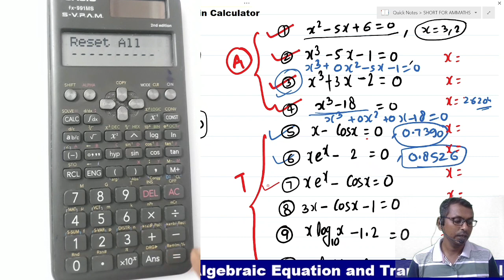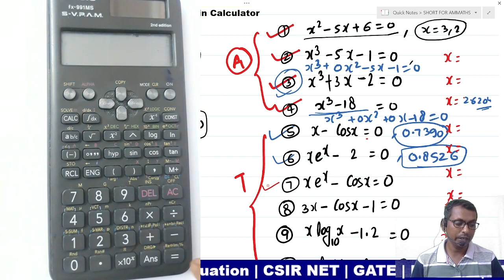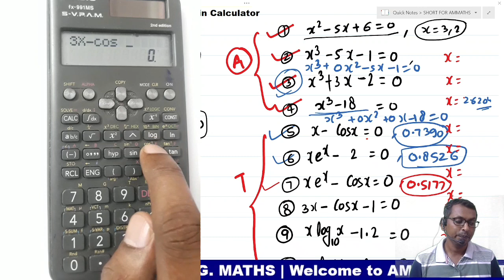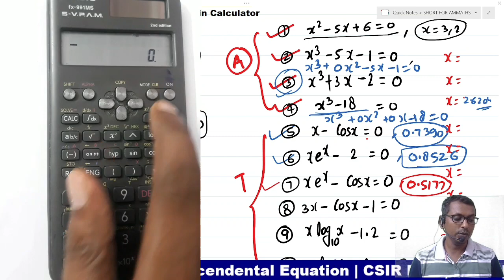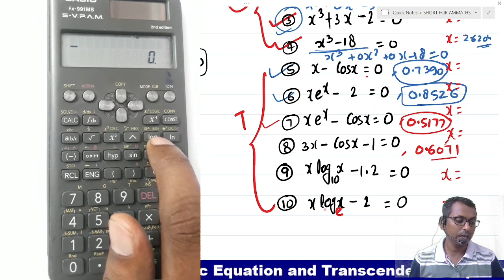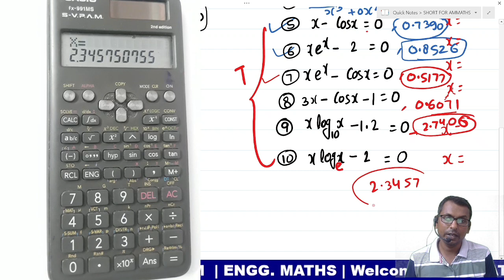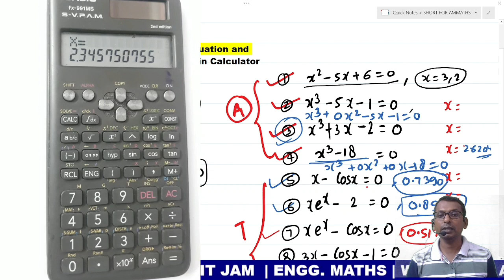#47 How to use Scientific calculator in hindi | solve x-cosx=0 in calculator | solve xe^x- cosx=0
In This video we are discussed basic concept solve Algebraic Equation and Transcendental Equation in Scientific Calculator . this video lecture helpful to engineering students and under graduate student .this is also helpful to CSIR NET/GATE/IIT JAM/NBHM /TIFR  students.

How to solve Algebraic Equation and Transcendental Equation in Scientific Calculator
1.solve x^2-5x+6=0 from Scientific calculator- 991MS,
2. solve x^3-5x-1=0 from Scientific calculator- 991MS,
3. solve x^3+3x-2=0 from Scientific calculator- 991MS,
4. solve x^3-18=0 from Scientific calculator- 991MS,
5. solve x-cosx=0 from Scientific calculator- 991MS,
6.solve xe^x-2=0 from Scientific calculator- 991MS,
7. solve xe^x-cosx=0 from Scientific calculator- ,
8. solve 3x-cosx-1=0 from Scientific calculator,
9.xlogx-1.2=0 from Scientific calculator,
10. solve xlnx-2=0 from Scientific calculator,